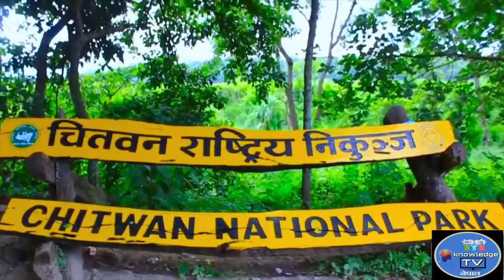Nepal Most Beautiful places in The World | सुन्दर देश नेपाल l नेपाल का सबैभन्दा सुन्दर ठाँउहरु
Nepal, most beautiful places in the world HD नेपाल सुन्दर देश | Top 10 Most Beautiful and Largest Cities Of Nepal 2022

यस च्यानलमा भएका अन्य महत्वपुर्ण भिडियोहरुको लिङ्क तल दिइएको छ।
3. Samiksha Adhikari Life Story 2022 || 17 वर्षे समिक्षा को 27 वर्षे स्वर || Income, Boyfriend, Family
6. Nepal Most Beautiful places in The World | सुन्दर देश नेपाल l नेपाल का सबैभन्दा सुन्दर ठाँउहरु

Nepal is a landlocked country in South Asia. It is a multi-ethnic nation with Nepali as the official language. Kathmandu is the nation's capital and largest city. Nepal is bordered by China to the north and India to the south, east, and west. Nepal is located in the Himalayas and is home to eight of the world's ten tallest mountains, including Mount Everest, the highest point on Earth. The country has an area of 147,181 square kilometers (56,827 sq. mi). Nepal is a gift of nature. It is a small landlocked Himalayan country. However, it is full of geographical and cultural diversity.
Popular places to visit in Nepal, Tourist Attraction Places in Nepal, famous place in Nepal, place to visit in Nepal, Travel Destinations in Nepal ,Famous Tourist Places of Nepal, Popular Places to Visit in Nepal